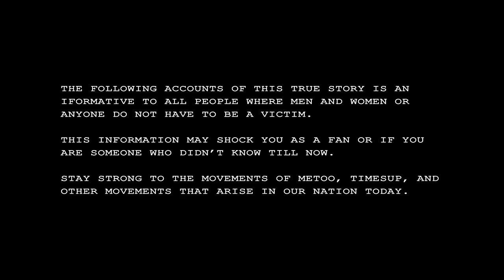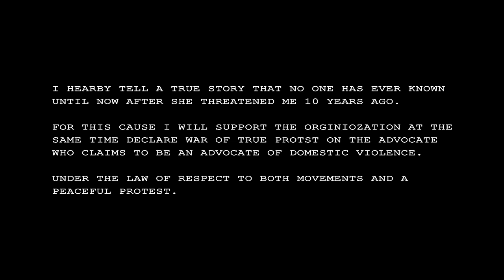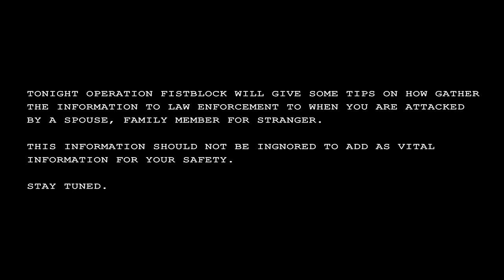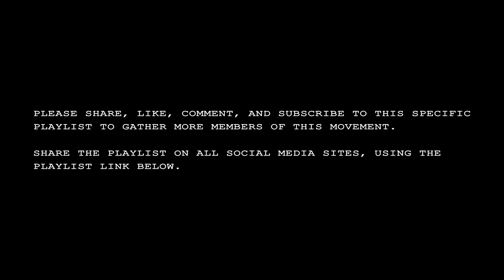True Domestic Violence Accounts Day 136 SPEAKING UP ABOUT YOUR ISSUES OF ABUSE mono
It is tie to speak up about domestic violence.